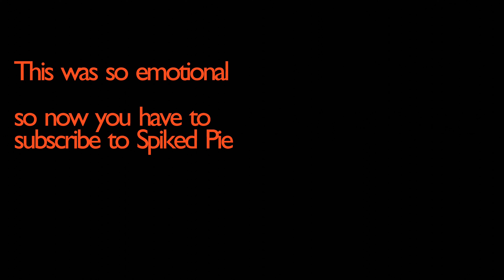This Video Is A Parody of Exposition Heavy Stories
They lived happily ever after until the dad died and the son was sad.
Thought to myself this afternoon "I either take months to make something or I do it in a day... I'm gonna do something in a day today"
if for some reasons you want to watch me play video games you can check out spiked trash
? is that how that works?